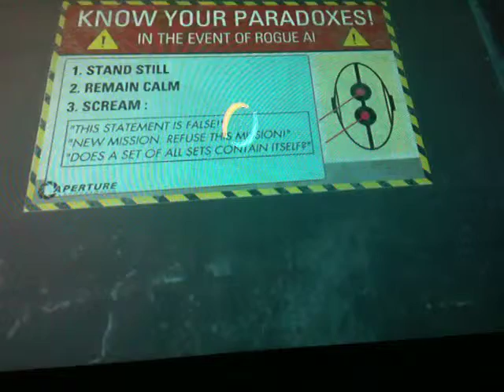Let's Play Portal 2 Part 10: Out with the old-In with the New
We FINALLY escape old Aperture, but what awaits in New Aperture?